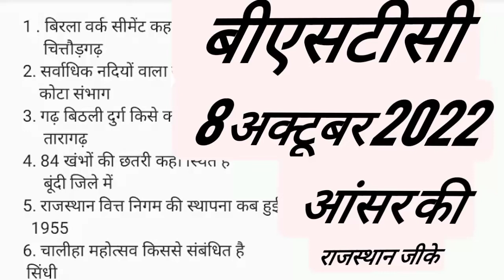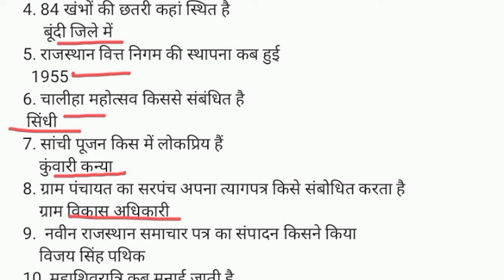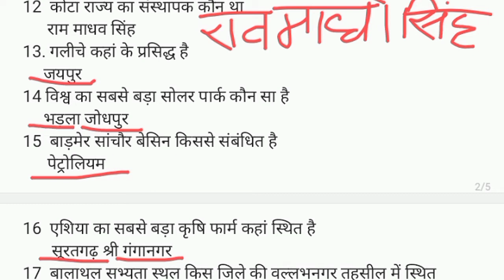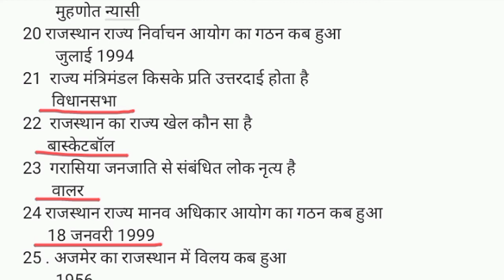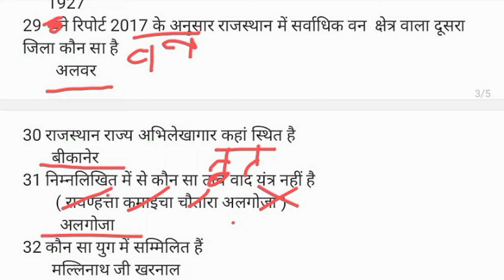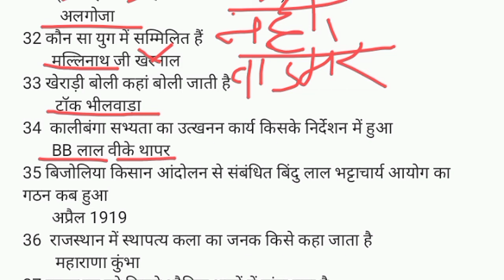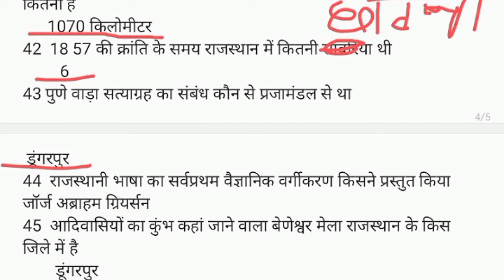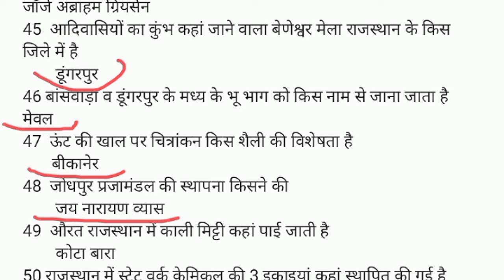BSTC exam 8 August 2022 question paper with answer ki ful solution Rajasthan BSTC latest video